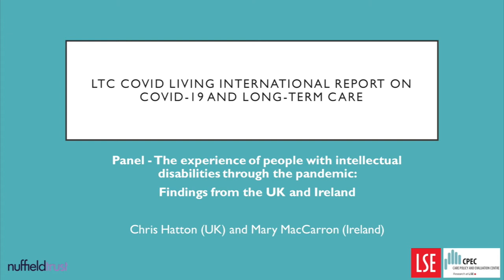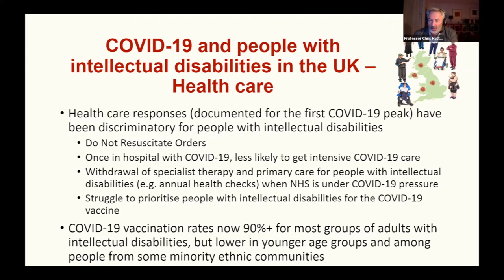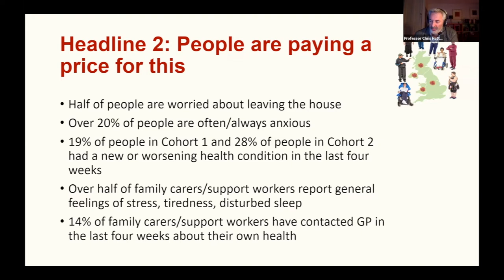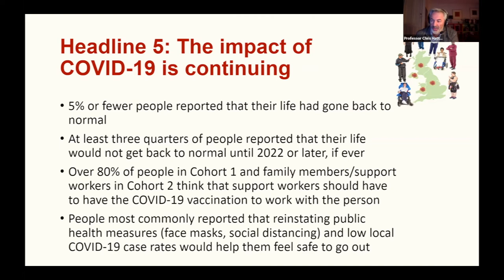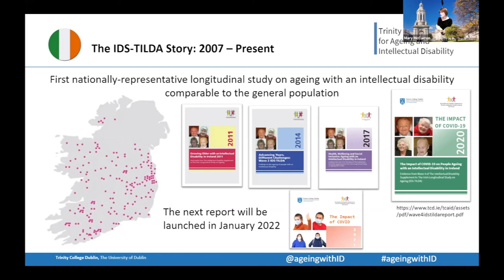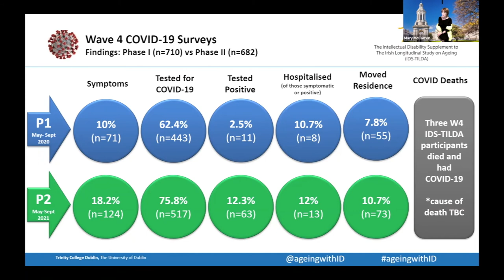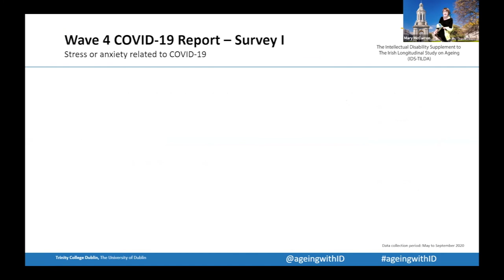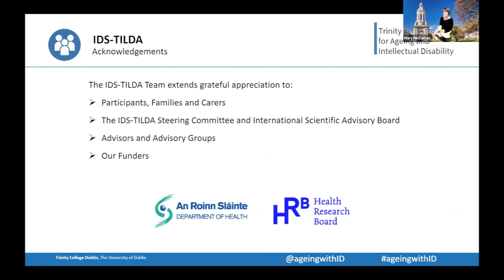Panel: The experience of people with intellectual disabilities through the pandemic - LTC Covid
International workshop on COVID-19 and Long-Term Care systems: What have we learnt and what policies do we need to strengthen LTC systems?

6th and 7th December 2021

Panel: The experience of people with intellectual disabilities through the pandemic: findings from the UK and Ireland

Chris Hatton (UK) and Mary MacCarron (Ireland)